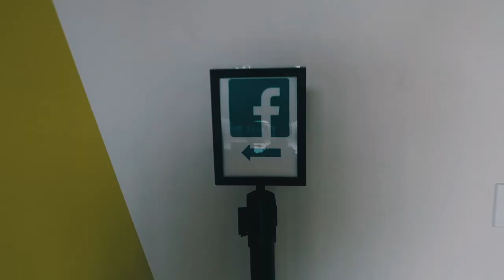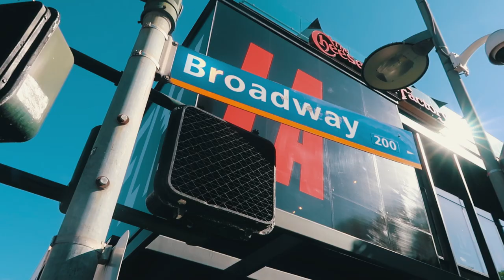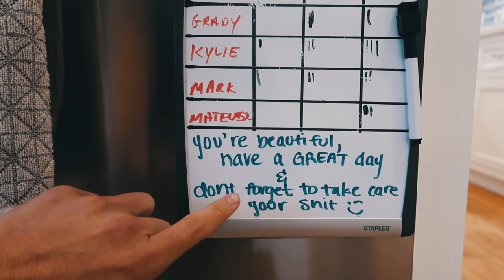got DENIED from KYLIE JENNER'S private party lol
COMMENT PICKLES IF YOU READ THIS!